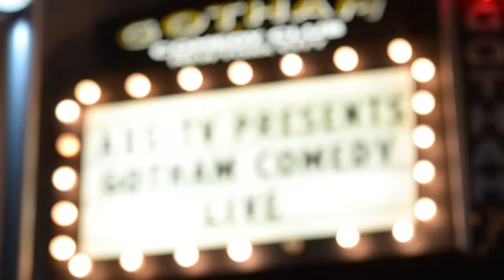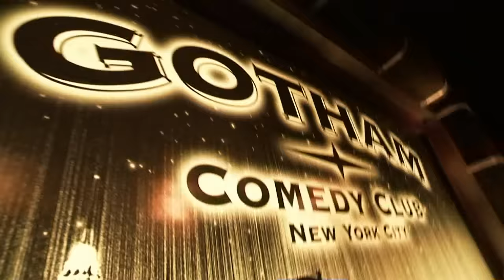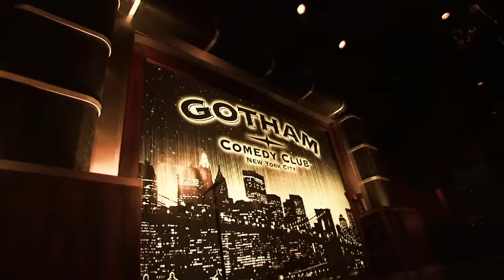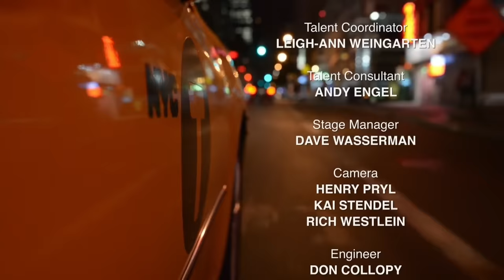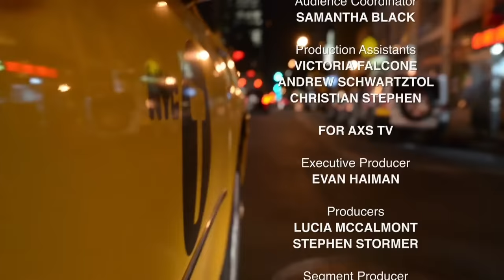George Wallace | Gotham Comedy Live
"The New Mr. Las Vegas" George Wallace hosts an all new LIVE and UNCENSORED hour of standup along with Ophira Eisenberg, Mick Diflo, Chris Cotton and Gary Valentine. Don't miss the man with unforgettable appearances in Mr. Deeds, Batman Forever and Seinfeld for an unforgettable night of laughs from New York's legendary Gotham Comedy Club.